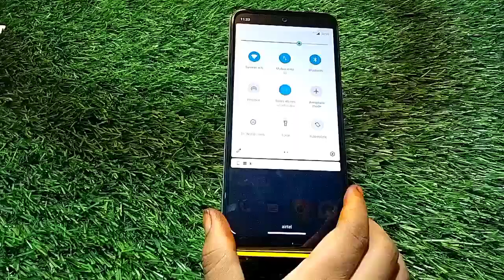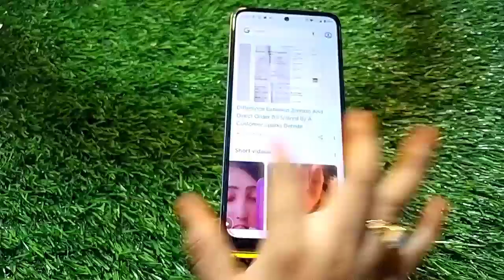Screen Record In Moto Edge 30, How To Screen Recording In Moto Edge 30,Moto Edge 30 Screen Record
Screen Record In Moto Edge 30, How To Screen Recording In Moto Edge 30,Moto Edge 30 Screen Recording Kaise Karen,

Screen_Recording Moto Edge 30